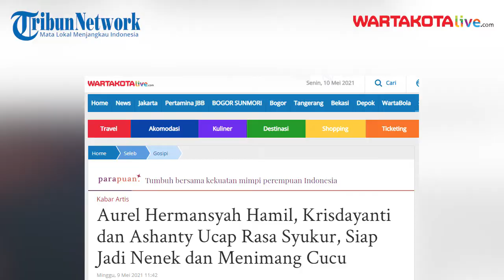Krisdayanti Gembira Akan Memiliki Cucu, Setelah Aurel Umumkan Kehamilannya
WARTAKOTALIVE.COM, JAKARTA - Krisdayanti serta Anang Hermansyah dan Ashanty menyambut gembira kabar kehamilan Aurel Hermansyah.

Melalui akun media sosialnya masing-masing, Krisdayanti dan Ashanty menuliskan kebahagiaan mereka.

Setelah Aurel Hermansyah mengabarkan kehamilannya, Krisdayanti dan Ashanty siap menjadi nenek dan menimang cucu.